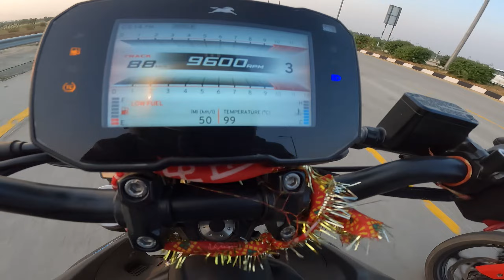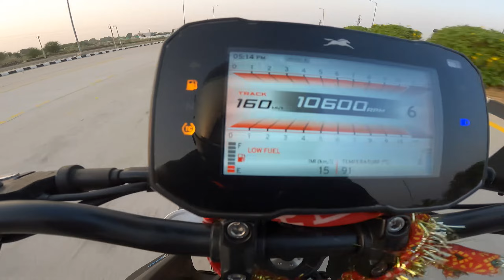New TVS Apache RTR 310 Vs Apache RR 310 Drag Race : ये है असली टक्कर की RACE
हैलो दोस्तो,
मै आप सभी का दोस्त मनु यादव आपके लिए RR 310  VS RTR310 की DRAG RACE की वीडियो लेकर आया हूँ।

धन्यवाद ❤